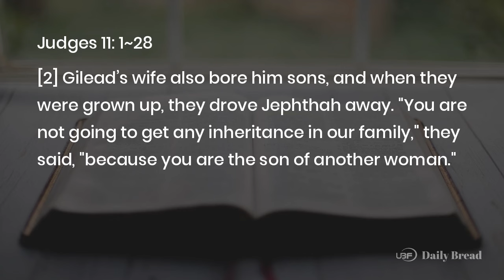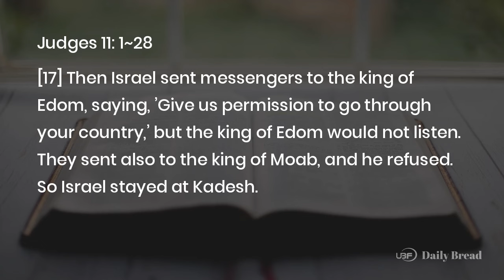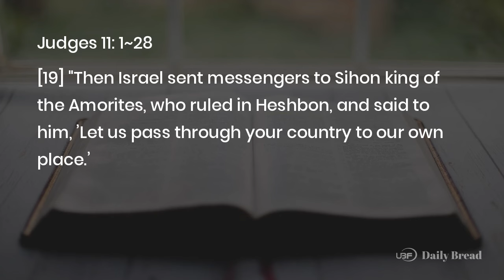JEPHTHAH, THE MIGHTY WARRIOR, Jdg 11:1~28, 01/31/2024 / UBF Daily Bread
Title: JEPHTHAH, THE MIGHTY WARRIOR / UBF Daily Bread, Jdg 11:1~28, January 31, 2024
Description:

Passage: Jdg 11:1~28
Key Verse: 21
Title: JEPHTHAH, THE MIGHTY WARRIOR
Content:
Jephthah the Gileadite was the son of a prostitute. His brothers drove him out of Gilead. But when the Ammonites began to threaten Israel, the elders sought Jephthah, because he was a mighty warrior. Jephthah knew that they only came because they were in trouble, but they persuaded him to come back. In their desperation they needed Jephthah to lead them. They made him their head and commander.

When the Ammonite king claimed the land of Gilead east of the Jordan, Jephthah gave him a lesson from history. The land in question, originally Ammonite territory, had been conquered by the Amorites. Israel had taken it from the Amorites (Dt 2:24-37) and had occupied it since. It was God who gave the land to the people of Israel. The Ammonites' god was too weak to give it back to Ammon. But God is able. Jephthah served God who is the giver of all things.

Prayer: Lord, you are the giver of good things. Raise spiritual leaders with a sense of history to serve you today!
One Word: Take hold of God's gifts

LINKS:
University Bible Fellowship: